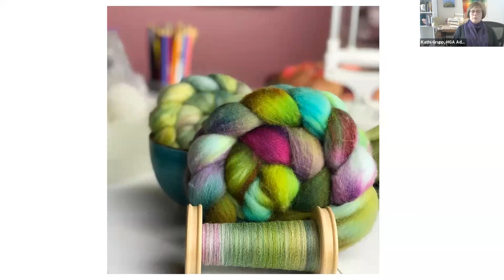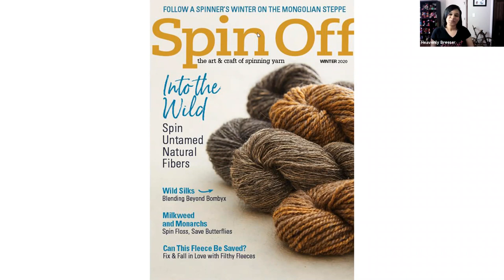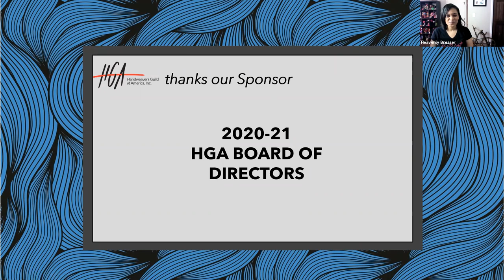Textiles & Tea Episode 10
Textiles & Tea with Heavenly Bresser

The Handweavers Guild of America, Inc.'s (HGA) exciting new program for 2021, Textiles & Tea, takes place every Tuesday at 4 PM (EST). We've invited some of the most respected fiber artists in the field today to join us for an hour-long conversation where we we discuss their artwork and their creative journey. Make a cup of your favorite tea and join us as we talk about fiber, creativity, inspiration, process and so much more.

Heavenly Bresser is an award-winning handspinner, published author, and proud owner of Heavenly Knitchet. After discovering a love for spinning yarn, Heavenly became determined to learn something new every day from spinning wheel to spindle. Taking a project from raw fleece to finished product is one her favorite things. She teaches classes for a local spinning guild and also at fiber festivals. Heavenly has led two sheep to shawl teams. She has written for major publications including Ply magazine, Spin Off magazine as well as tinyStudio Creative Life. When Heavenly isn't teaching, vending, or playing in fibers and yarn, she repairs antique spinning wheels.

This episode originally aired on March 9, 2021.